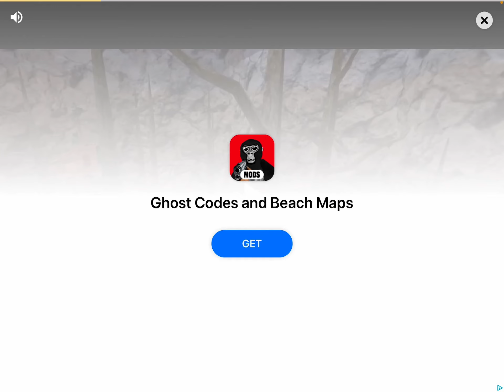Skippy box 78